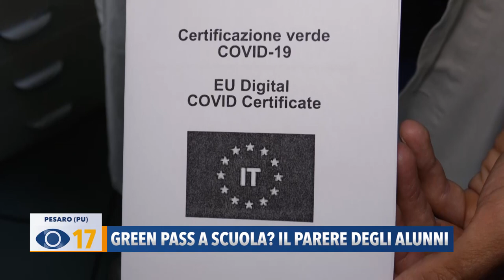Green Pass a scuola? il parere degli alunni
Il governo sembra orientato a introdurre l’obbligo vaccinale almeno per il personale scolastico, per garantire il ritorno in presenza e in sicurezza. Gli studenti hanno raccontato cosa pensano di questo provvedimento.